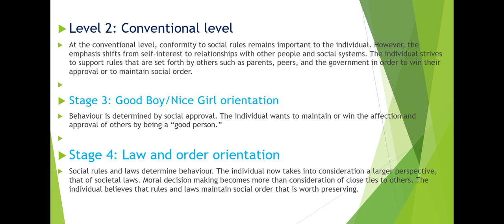Lawrance Kohlberg's stages of moral development